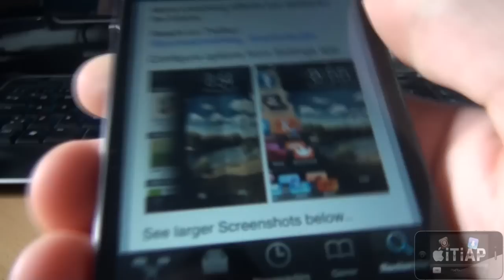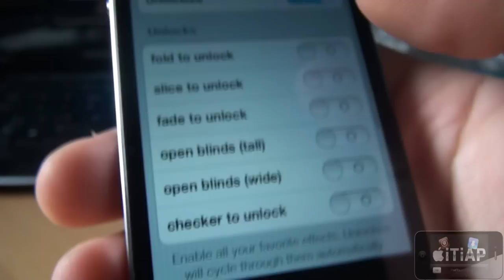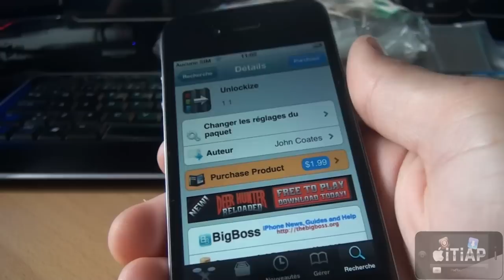Unlockize - Des animations lorsque vous déverrouillez votre iDevice ! (5.0+)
Comment avoir des animations lorsque vous déverrouillez votre iPod Touch ou iPhone jailbreaké sous le Firmware 5.0 ou plus !

Application : Unlockize
Via : Cydia (Jailbreak)
Prix : 1,99 $